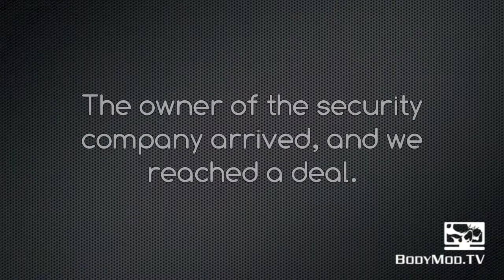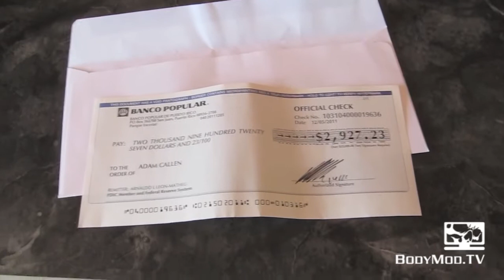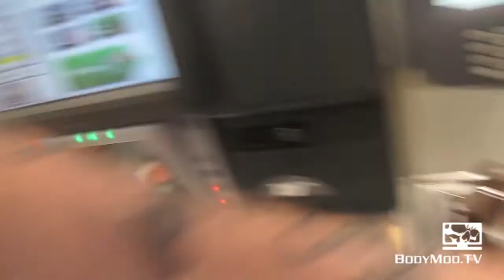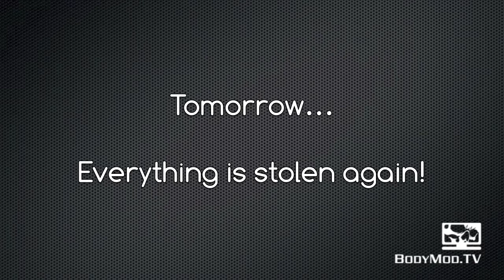Changing the Locks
After having over $3k worth of stuff stolen from my shop on day 1, I worked out an agreement with the security company and went out to re-purchase everything... AFTER I had the locks changed!